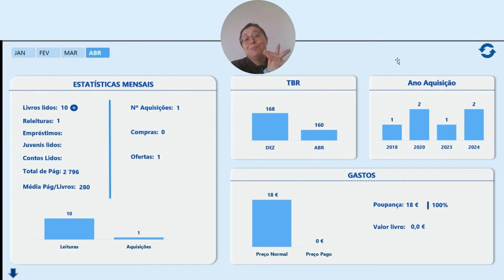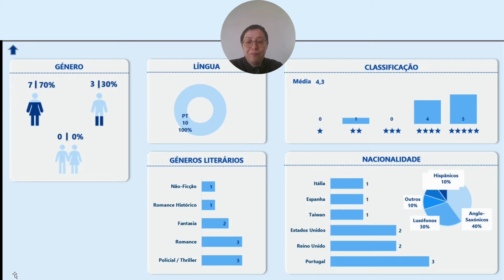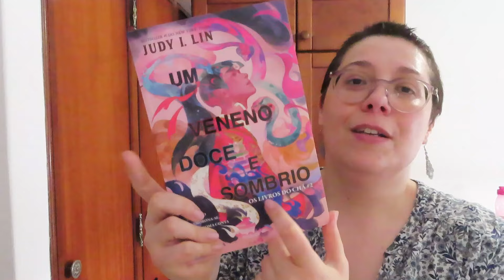Resumo Abril 2024